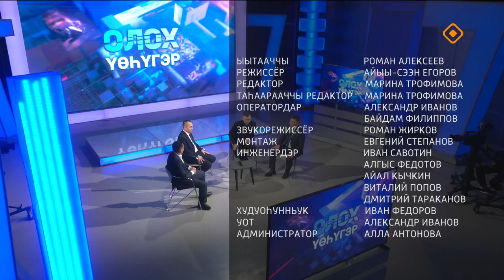«Олох үөһүгэр»: Бэйдиэ сылдьар ыттары кытта үлэ хайдах барыай? (28.10.24)